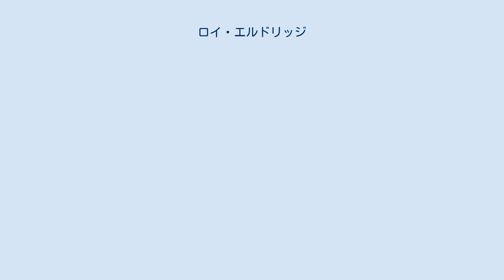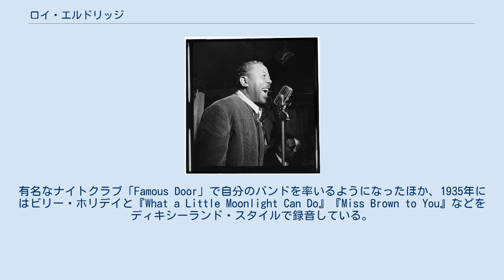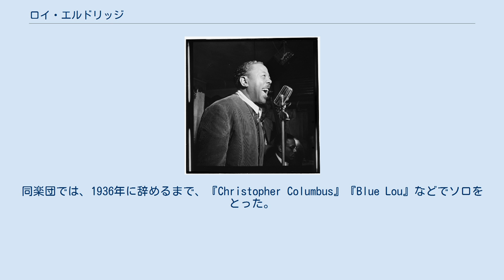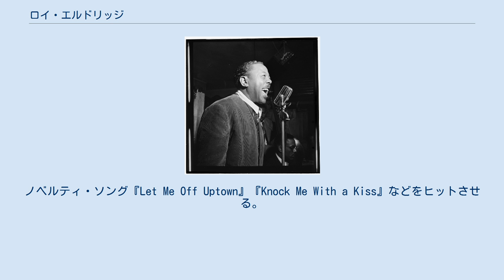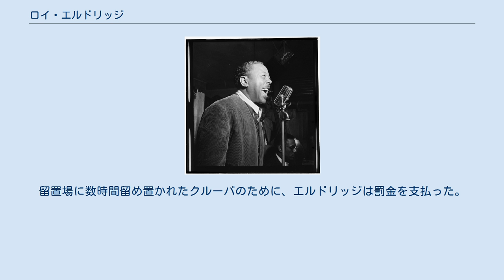ロイ・エルドリッジ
1946年11月。
ウィリアム・ゴットリーブ撮影。
 デビッド・ロイ・エルドリッジ（David Roy Eldridge、1911年1月30日 - 1989年2月26日）はアメリカのジャズ・トランペット奏者。
愛称「リトル・ジャズ」。
スウィング・ジャズ時代に最も影響力を持ったミュージシャンかつ、ビバップの先駆者とされる。
 ペンシルベニア州ピッツバーグ生まれ。
父親は大工、母親はピアニストであった。
5歳でピアノを始め、早々にちゃんとしたブルース・リックを弾いたという。
このころヴァイオリン、アルトサックス、クラリネットで音楽の才能を示していた3歳年上の兄・ジョーを目標としていた。
6歳になるとドラムスのレッスンを受け、地元の教会バンドで演奏するようになった。
このときたまたまビューグルを吹いたエルドリッジに、兄がトランペットを始めるよう勧めたが、乗り気ではなかった。
11歳のときに母が死去し、すぐに父が後妻をもうけると、エルドリッジは自室に何時間もひきこもり、トランペットの猛練習をおこなうようになった。
 駆け出しの頃には多くのバンドを、あるときは率い、あるときは参加し、アメリカ中西部をくまなく演奏してまわるようになった。
9年生で高校を退学させられ、家出して16歳で旅芸人の一座に参加するも、一座はすぐに解散し、オハイオ州ヤングスタウンに取り残された。
そこで「グレーター・シーズリー・カーニバル」なる一座に拾われたが、メリーランド州カンバーランドで巡業中に、黒人である彼は人種差別に直面し、ピッツバーグに帰った。
地元ですぐに「トラベリング・ロック・ダイナ・ショー」に参加し、たまたま当時のエルドリッジの演奏をカウント・ベイシーが目撃している。
ベイシーは後年「僕の人生でこれまで聴いた中で最も偉大なトランペットだったよ」と語っている。
ツアー・バンドでの演奏は17歳までつづけた。
 20歳の時、自身のバンド「ロイ・エリオットと彼のパレス・ロワイヤル・オーケストラ」を結成。
マネージャーによる命名であるといい、エルドリッジ本人は「このほうが格式が高いと思ったんだろう」と述懐している。
結局バンドは脱退し、フレッチャー・ヘンダーソンの弟、ホレス・ヘンダーソンの楽団「フレッチャー・ヘンダーソン・ストンパーズ〔ママ〕」のオーディションを受け、参加。
その後デトロイトで多くのバンドと演奏してから、スピード・ウェブのバンドとともに、中西部のツアーに出る。
その後、メンバーはエルドリッジをリーダーとしたバンドを結成したが、短命に終わった。
エルドリッジはミルウォーキーに移り、その後生涯の親友となるジャボ・スミスと知り合う。
 1930年冬にニューヨークに移ったのち、セシル・スコット、エルマー・スノーデン、チャーリー・ジョンソン、テディ・ヒルらのバンドを渡り歩く。
このころ、デューク・エリントン楽団のオットー・ハーディックが、エルドリッジに、演奏のすごさと身長の低さをかけた「リトル・ジャズ」のあだ名を授けた。
また、初めて録音とラジオ放送を自分のバンド名義で行った。
1935年、テディ・ヒルとの録音においてはじめてソロ演奏を披露し、すぐに人気が出た。
有名なナイトクラブ「Famous Door」で自分のバンドを率いるようになったほか、1935年にはビリー・ホリデイと『What a Little Moonlight Can Do』『Miss Brown to You』などをディキシーランド・スタイルで録音している。
同年、フレッチャーの楽団に参加した際は、ヴォーカルも担当している。
同楽団では、1936年に辞めるまで、『Christopher Columbus』『Blue Lou』などでソロをとった。
 こうして彼のリズミックなスウィングは、この時代のジャズのトレードマークとなり、「1930年代半ば以降、ルイ・アームストロングの後継者はエルドリッジだ」と評されるようになる。
 1936年秋にシカゴに引っ越した。
同年、兄ジョーとともに、サックスと編曲を担当した7人組バンドを結成。
『アフター・ユーヴ・ゴーン』『Wabash Stomp』などで長いソロをとった録音を残した。
音楽業界の人種...